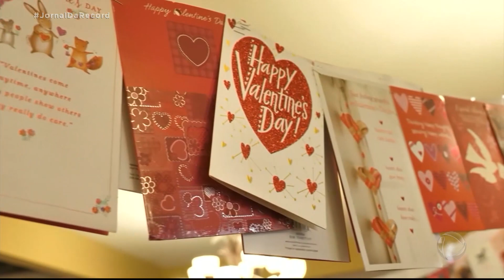Veterano de guerra de 104 anos ganha presente especial no Dia dos Namorados nos EUA